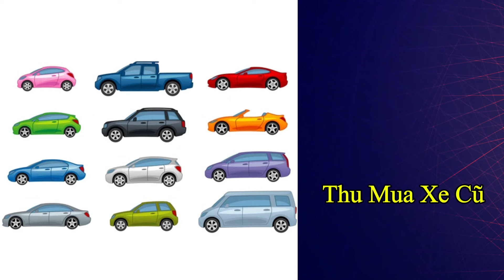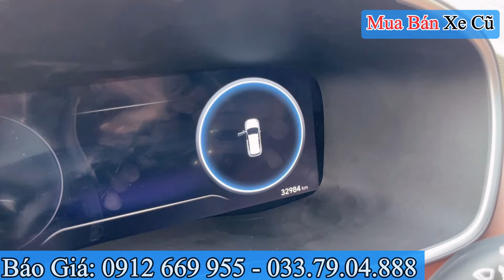Máy Dầu Hyundai Santafe 2.2Premium 2021 Chạy Hơn 3 Vạn | Mua Bán Xe Cũ